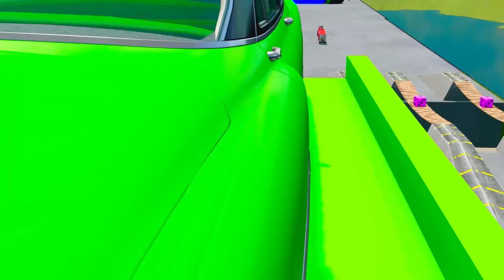LONG CARS vs SPEEDBUMPS - Big & Small Mcqueen with Spinner Wheels vs Thomas Trains - BeamNG.Drive